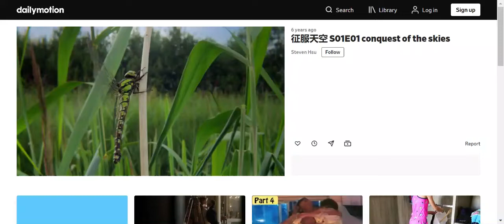David Attenborough Flight of the Dragonfly (Conquest of the Sky Ep1)